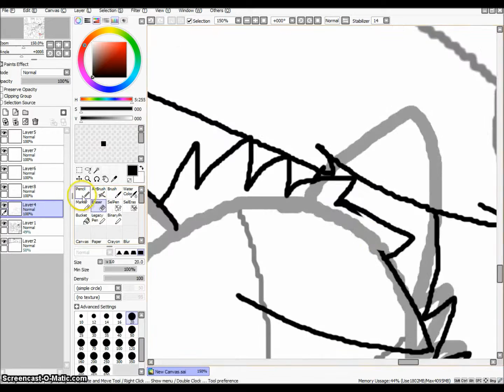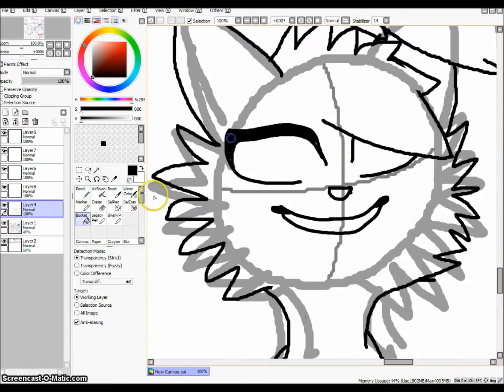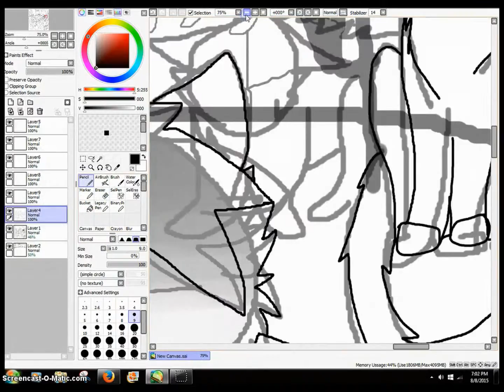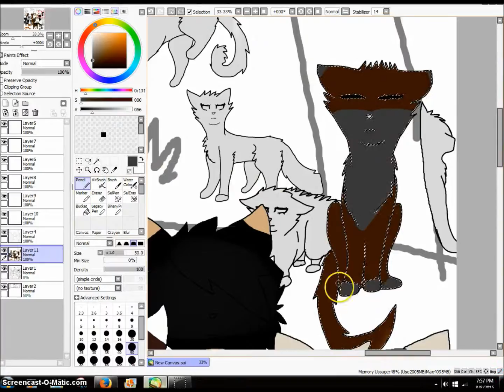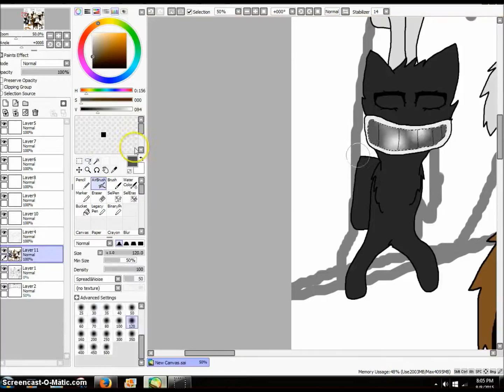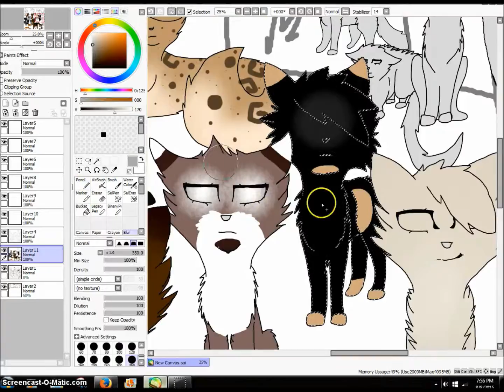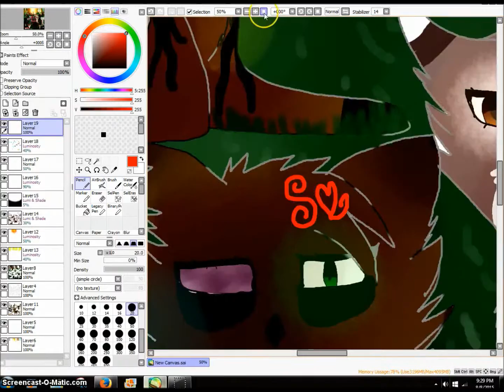The End Game - Speedpaint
Lol this is so horrible and sloppy and i hate it but this took forever. Anyways i hope you enjoyed! :)
Characters:
Erik
Amy
Jasper
Aria
Mike
The Headmaster
Claw
Misa
Alina
Qin
Mac
Sire
CeCe
Kage
Eren
Missy
Gale
Blue
Liak
Konico
Ben
Haru
Sare

Wow so many characters... This is just a few of the characters from The End Game, there is actually about 200 but there was no way i could draw all them...

(The End Game is a story btw)